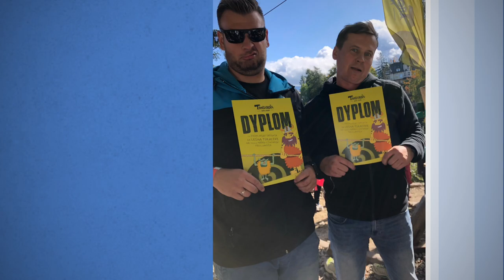Szklarska Poręba - Norweska Dolina - Rodzinka Molenda i Żydek na wyprawie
Dziekujemy ponownie